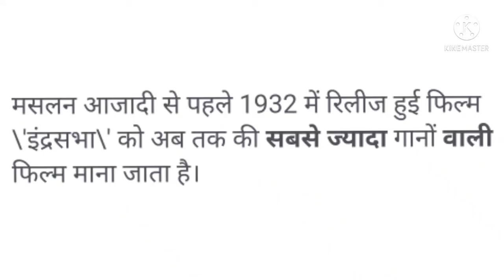Movies with most songs in the world 😵🤯🥴